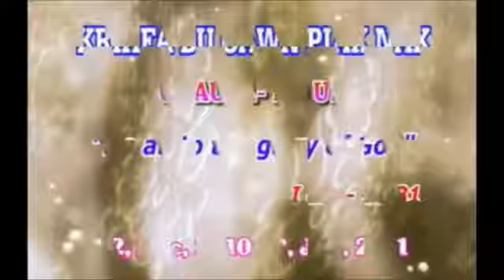Khrihfa Bu 1.3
Ro Uk Khrihfa Bu Cawn Piak Nak